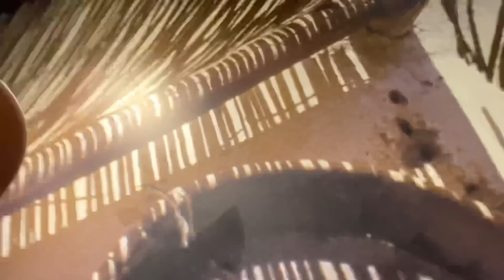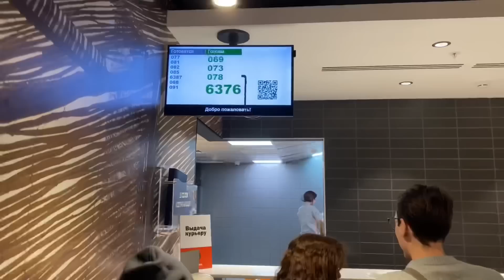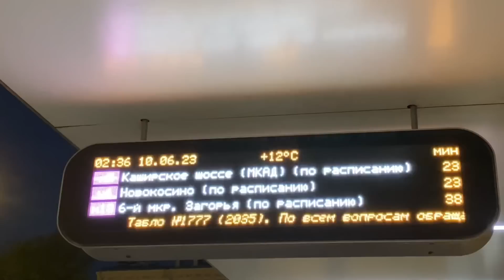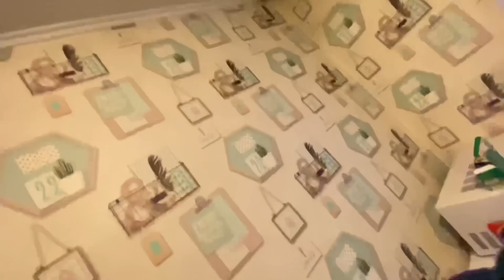خرجنا في الليل في موسكو | عرضونا عائلة جزائرية الى بيتهم الجديد !🇩🇿🇷🇺